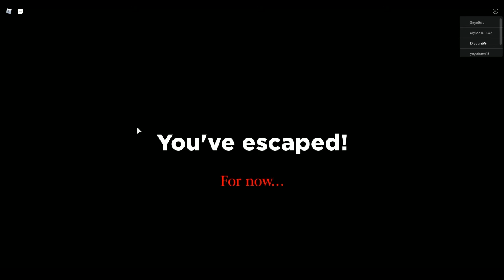Roblox | SPIDER I AM THE SPIDER!!!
I played Spider in Roblox